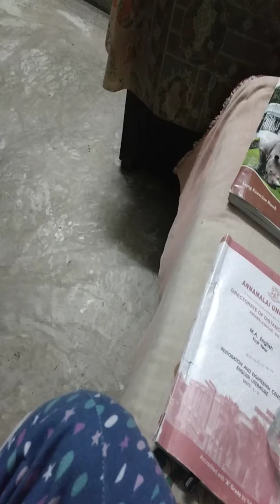Hubby meets sweet babe...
Acting Clip...